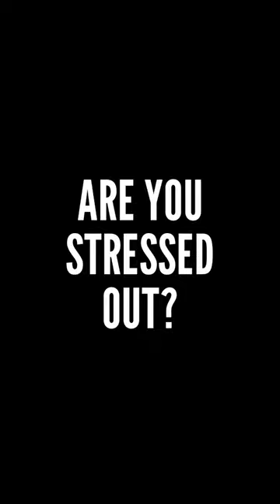Are you stressed out? Find out why EFT Tapping helps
Are you stressed out? This will help. You need to try EFT Tapping for immediate relief. This powerful technique can be used anywhere, providing a quick and convenient way to reduce stress and calm your nervous system. EFT Tapping helps you relax and build resilience to future stressors. Ready to try it out for yourself?

Peace, love and joy to you!
Kara